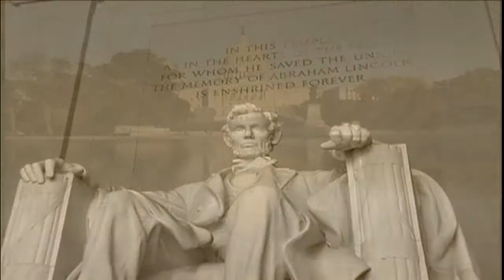God Bless the USA - Knox Brothers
Ed Knox introduces the Knox Brothers, from their studio, before a live concert from Pacific Gospel Music Festivial, Albany, OR, 2004. Featuring Wayne Knox lead singer. Produced by Ed Knox and Morris Walker, Academic Media Network